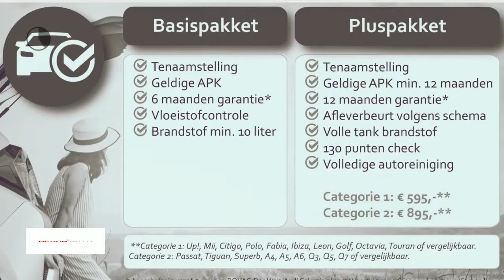Škoda Fabia 1.2 TSI 86pk Ambition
Gem. verbruik: 5,0 l/100km
Verbruik stad: 6,0 l/100km
Verbruik snelweg: 4,0 l/100km
Emissie: 121,0 g/km
Energielabel: B

Merk: Škoda
Model: Fabia
Type: 1.2 TSI 86pk Ambition
Bouwjaar: 2011
Vermogen: 86 kW
Cilinderinhoud: 1.197 cc
Aantal cilinders: 4
Brandstof: benzine
Uitstootklasse: euro 5
Transmissie: handgeschakeld
Gewicht (leeg): 1.016 kg
Max trekgewicht: 1.000 kg
Carrosserievorm: hatchback (5 drs)
Kleur: zwart

Accessoires:
* "Halogen Projector" koplampen
* 2 hoofdsteunen voor en 3 achter regelbaar in de hoogte
* 2 leeslampjes voor en achter
* 12V-aansluiting en opbergvak in middenconsole
* ABS + MSR + Dual Rate
* Achterbank in delen neerklapbaar (1/3 - 2/3)
* Airbags voor (uitschakelbaar voor passagiersstoel)
* Bandenreparatieset
* Boordcomputer
* Bovenste handschoenenvak verlicht
* Centrale vergrendeling
* Climatronic, automatische climate control
* Cruise control
* Dagrijverlichting
* Elektrohydraulische stuurbekrachtiging
* Flexibel opbergvak rechts in de kofferruimte
* Getint glas
* Handgrepen in hemelbekleding
* In hoogte verstelbare gordels voor
* Metallic lak
* Mistlampen voor
* Opbergvakken in portieren voor en achter
* Opbergvakken in rugleuning voorstoelen
* Parkeerkaarthouder
* Radio CD-speler Swing met MP3 functie en externe audio-aansluiting
* Radiovoorbereiding met 2 tweeters en 2 luidsprekers voor, alsmede een antenne
* Recirculatie functie met pollenfilter
* Regelbare interval op ruitenwisser voor
* Ruitenwisser met ruitensproeier achter en interval
* Stalen velgen 15'' met Satellite wieldoppen
* Stoffen bekleding "Domino"
* Uitneembare hoedenplank
* Verlichte make-up spiegels in de zonnekleppen
* Voorbereiding tbv bevestiging van 2 Isofix-kinderstoeltjes op achterbank
* Wegrijblokkering
* Zijairbags voor
* Zilverkleurige pookknop, onderste rand pookhoes, portieropeners, omlijsting ventilatieroosters en knop handrem
* Zwarte stootlijsten op portieren
Omschrijving:

Aanbieder: